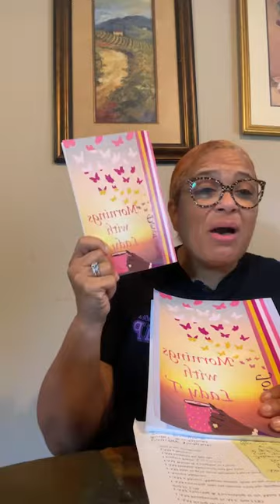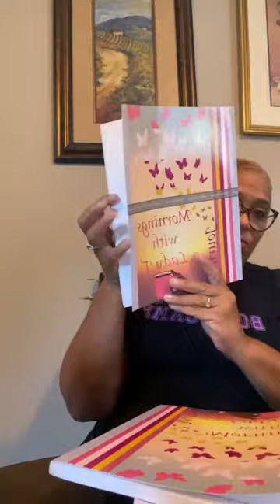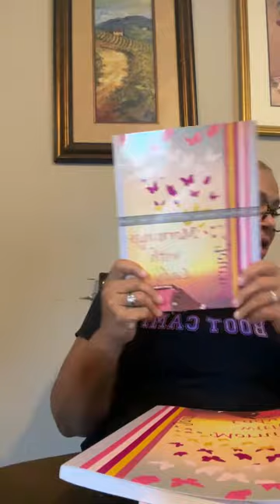Morning's with Lady T Talks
The Power of Agreement part 5

To Sow a seed you can do so by any of the following

Follow Lady T Talks